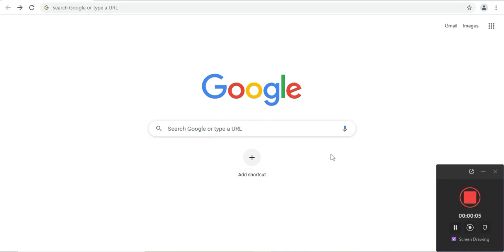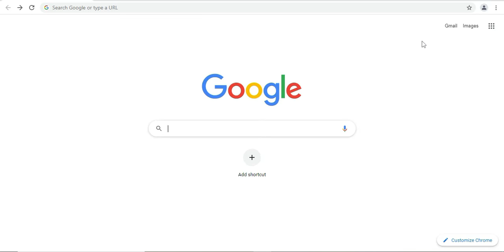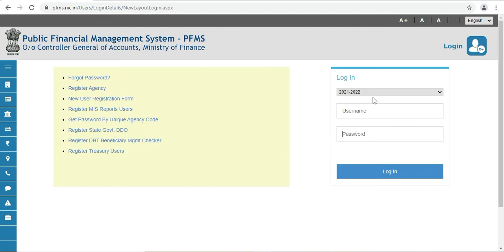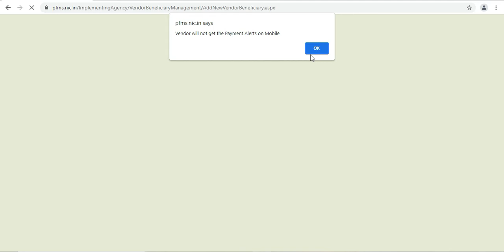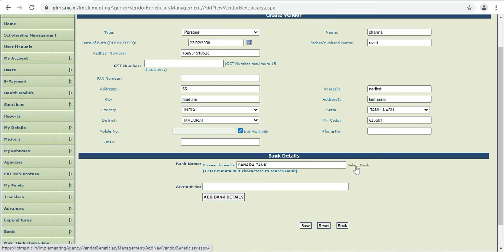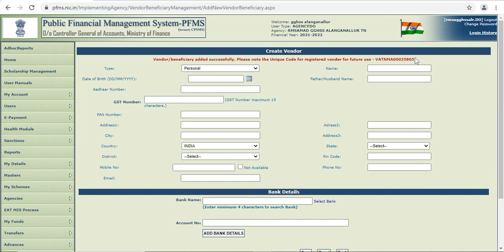Vendor Creation in PFMS in Easy method [Part 1]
Vendor Creation in PFMS in Easy method [Part 2]